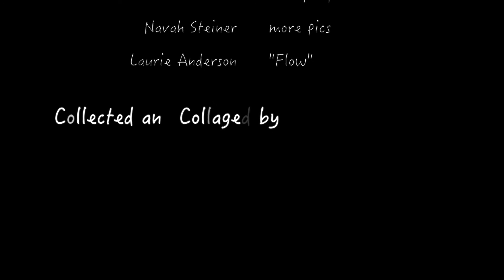Seeing Kara Walker's Subtlety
A brilliant and articulate volunteer guides us through interpretations of “A Subtlety, or The Marvelous Sugar Baby" and the public reaction.